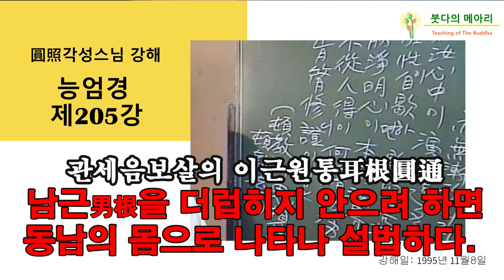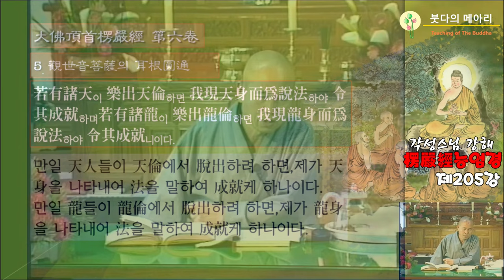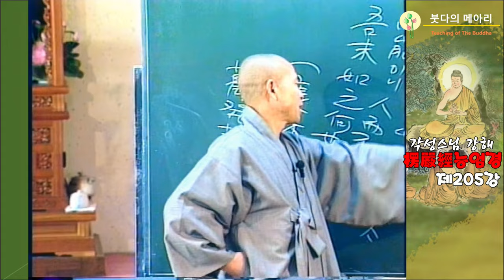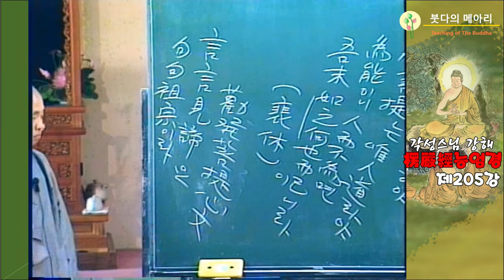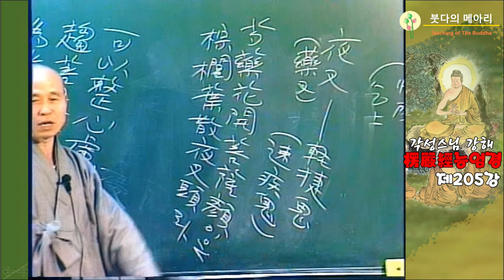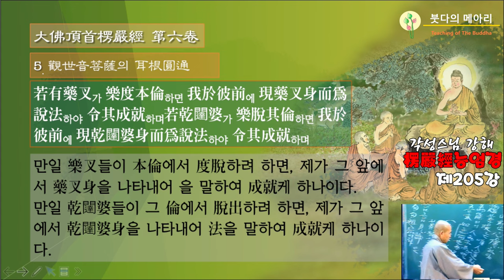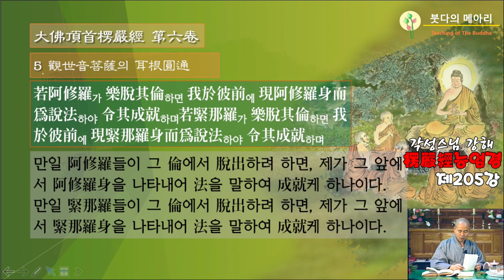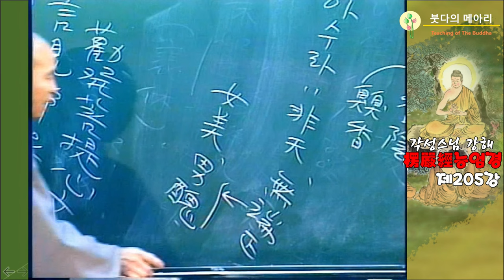각성스님 강해_능엄경 제205강 / 관세음보살의 이근원통(耳根圓通), 남근男根을 더럽히지 않으려하면 동남의 몸으로 나타나 설법하다.